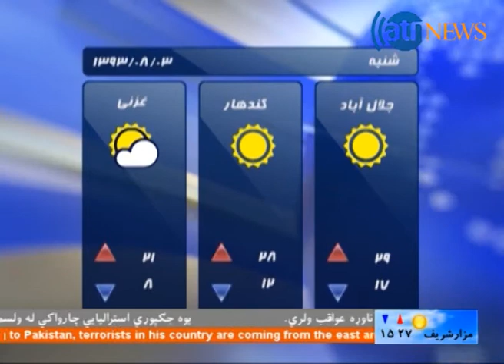Ariana News 24 October 2014 PASHTO